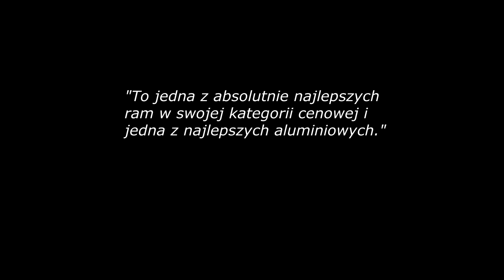SCULTURA 100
MERIDA SCULTURA 100 - Twój pierwszy rower szosowy 🙂